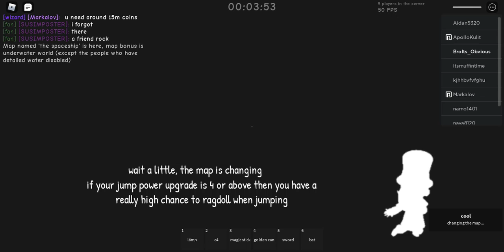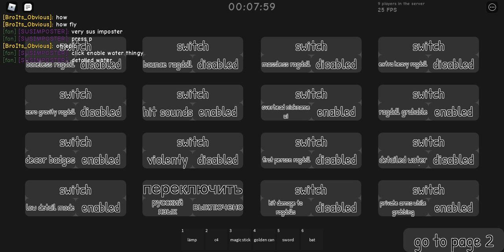Definitely Normal madness | Roblox Generic Ragdoll Chaos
Trying to get all badges except some other badges